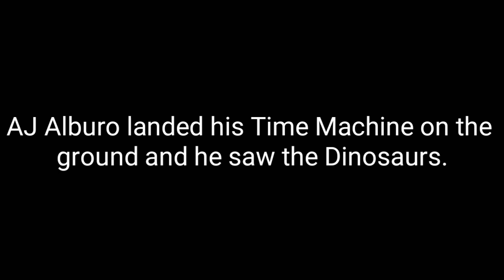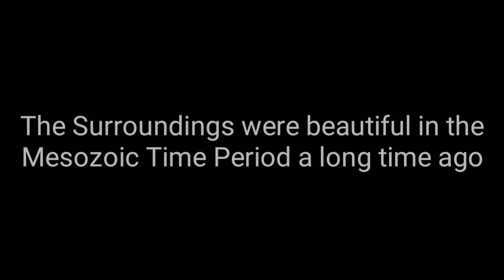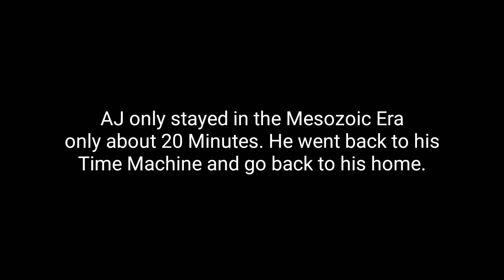THE TIME TRAVEL EXPERIENCE: Age of the Dinosaurs (SHORT FILM)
Movie Plot: AJ Alburo leaves Cagayan de Oro City and rode a Time Machine to go to the age of the dinosaurs, He also saw Pteranodons flying in the sky. When AJ lands the Time Machine on the ground, he saw herbivore dinosaurs like Brachiosaurus, Triceratops, Stegosaurus, Parasaurolophus and Ankylosaurus unlike he carnivorous dinosaurs like Tyrannosaurus Rex and Pteranodons. AJ only stayed in the Mesozoic Time Period for 20 Minues and after that he went home.

The animation is like from TARA ARTS MOVIE

"Hi my name is AJ Alburo and I upload videos on YouTube everyday. I am also a vlogger, a bassist and a movie film maker. Jurassic Park and Jurassic World were one of my favorite movies before. I really like to do a lot of animation videos. Editing videos, Video games, playing bass and vlogging are one of my personal hobbies and interests. I will make more videoes soon.